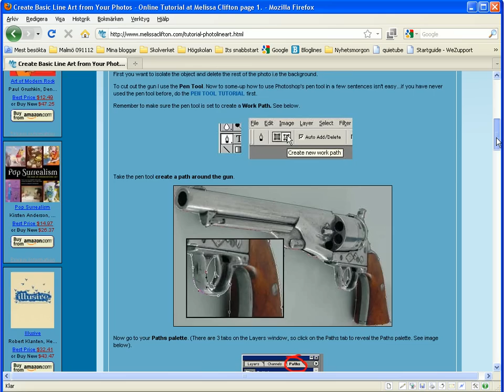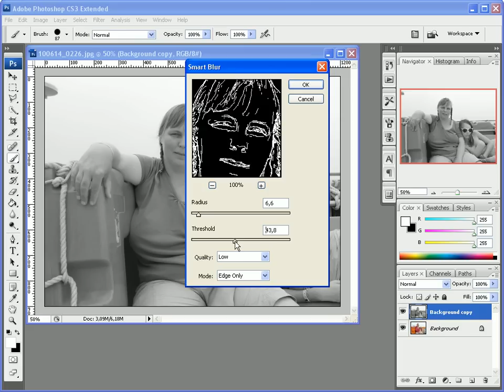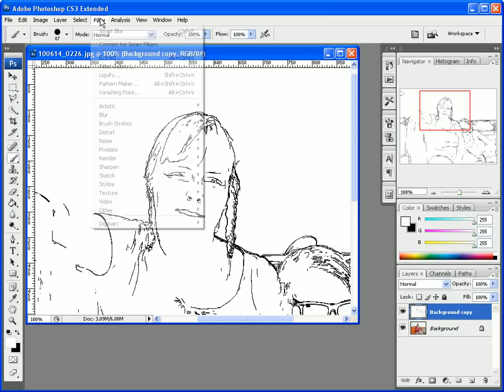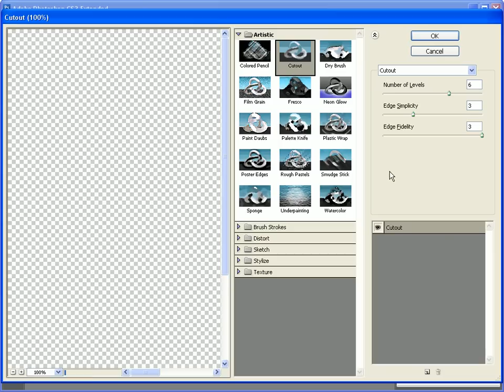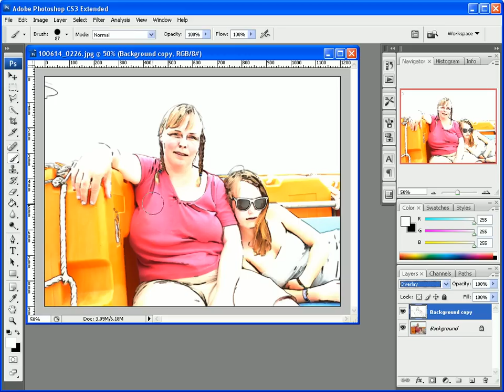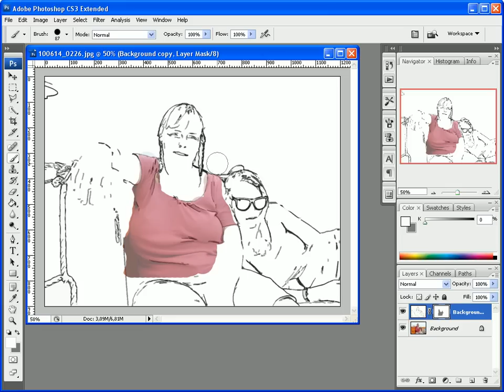Gör om ett foto till linjeteckning i Photoshop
En enkel och anpassningsbar metod med filter. Från en tutorial av Melissa Clifton.